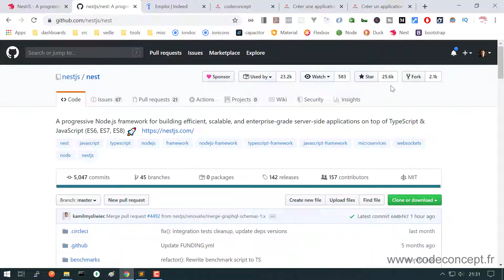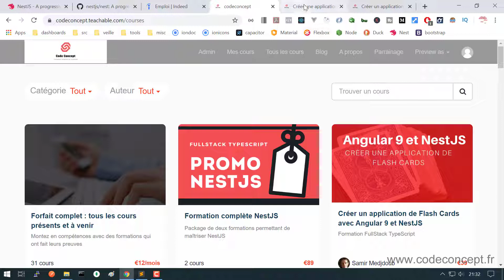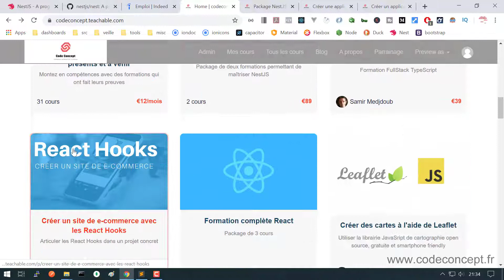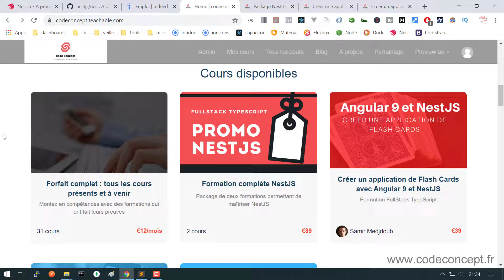Formations NestJS en français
Et si avril devenait le mois de votre montée en compétences sur NestJS ? Ce pack à -50% devrait vous y aider.